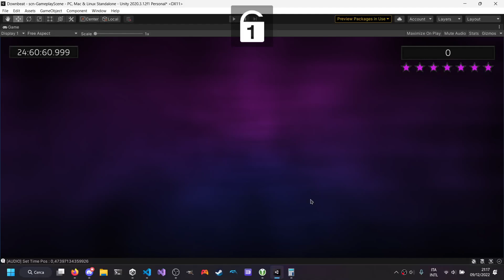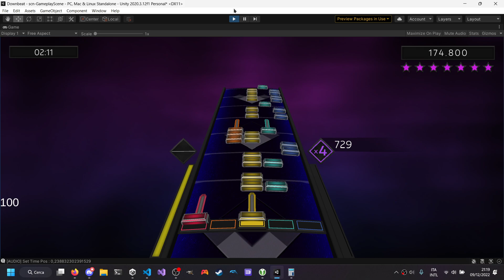Frums - Credits EX (Downbeat Modchart)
Original chart by oriOta

modified very little by me to cleanup some notes / adding events for the modchart itself

also yea, it's been a while since i last uploaded, im sorry im busy with college

2:HgF